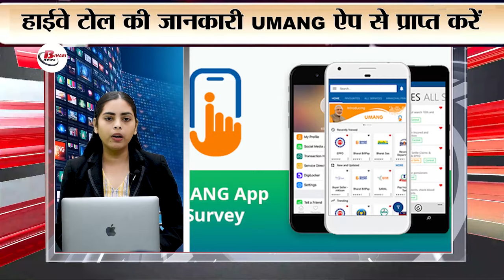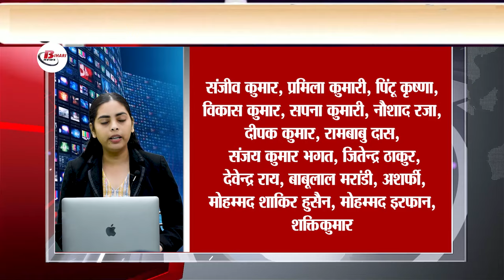Top Breaking 30 breaking Live news on 21st sept on Pm modi, IND vs BAN, mehul choksi, iphone 16, JDU